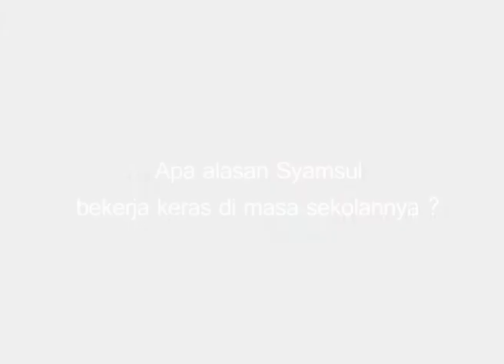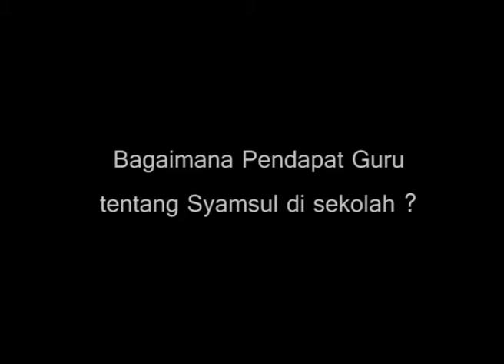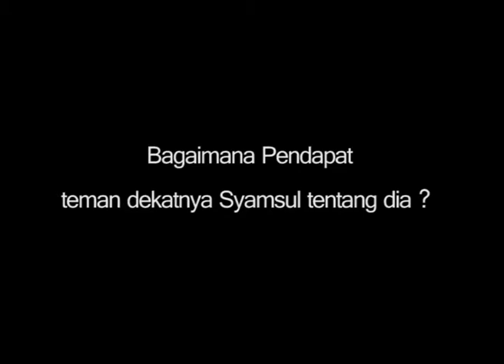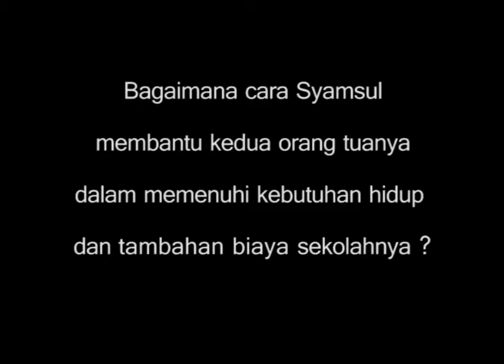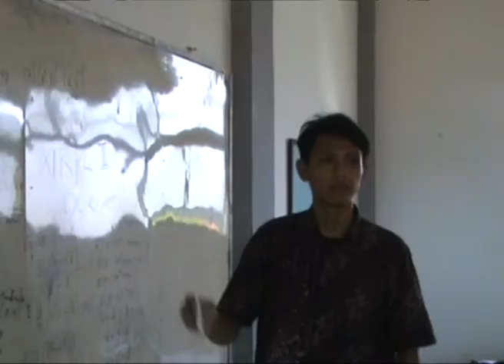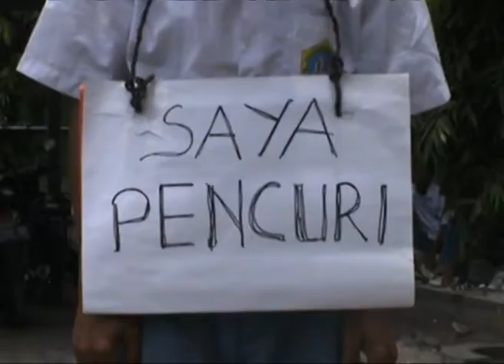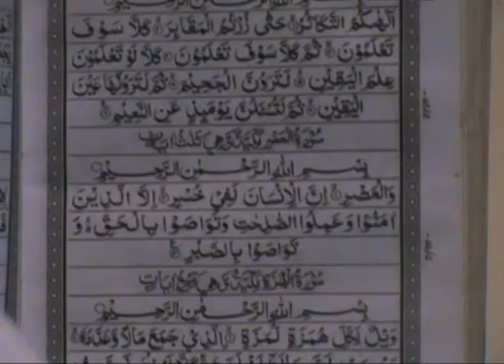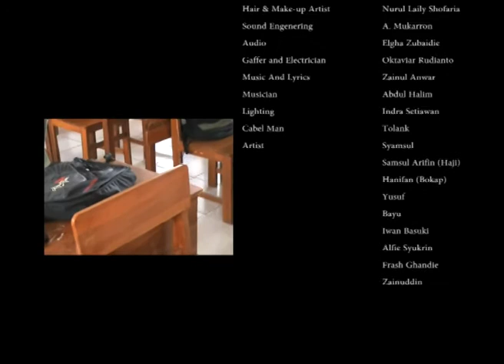FILM PENDEK "PERJUANGAN" | PP. NURUL JADID PAITON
Late Post from old files in the hard drive.
Our First Film made in 2012

KARYA SISWA SMK NURUL JADID PAITON PROBOLINGGO

Don't forget to stay Update

ID LINE      : mujiburrohmanbakri